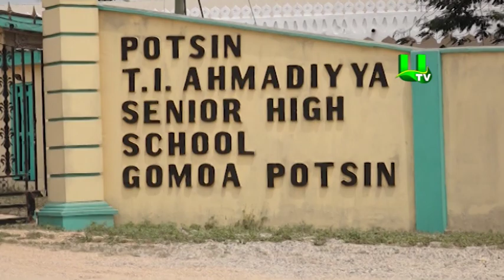UTV News Gets Result: Graduate Hawker Gets Teaching Appointment